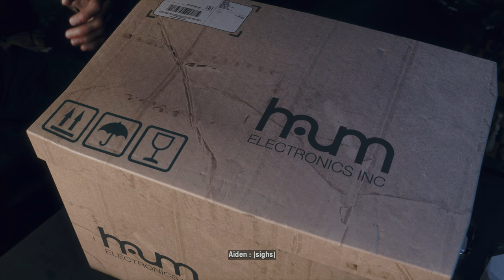Watch Dogs Legion Bloodline DLC PS5 Playthrough Part 2 - JACKSON PEARCE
Welcome to my gameplay video for Watch Dogs Legion Bloodline DLC on Playstation 5. Each part will be a full game playthrough of the main DLC storyline with some side missions. I appreciate you taking the time to watch this video.

Watch Dogs Legion Bloodline DLC takes place sometime after the Zero Day bombings but before DedSec’s resurgence in London and follows former vigilante Aiden Pearce from the original Watch Dogs game as he accepts a contract from his fixer partner, Jordi Chin, in London. Aiden believes taking the contract in London will allow him to reunite with his estranged nephew Jackson, who is attending college there. Aiden's contract assignment leads him to infiltrate Broca Tech to acquire photographic evidence of a new robot design as well as retrieve a device called the "BrocaBridge". Aiden’s attempt in retrieving the BrocaBridge is foiled by Wrench, a former member of DedSec San Francisco from the Watch Dogs 2 game, as he also wants the BrocaBridge. Bloodline DLC was released on July 6, 2021.

Watch Dogs Legion was developed by Ubisoft Toronto and published by Ubisoft. Watch Dogs Legion was the third installment in the Watch Dogs series and the sequel to 2016's Watch Dogs 2. Watch Dogs Legion is a 2020 action-adventure game set within a fictionalized futuristic London with the game's story following the hacker group DedSec who are trying to clear their name after they were framed for a series of terrorist bombings. In their attempts to clear their name, DedSec, also tries to liberate London's citizens from the control of a private military company known as Albion, who turned the city into a surveillance state following the bombings.

The Watch Dogs Legion gameplay is similar to the previous Watch Dogs games but Legion introduces a multi-playable character system, allowing players to recruit any non-player character found in the game's open world. Each playable character has their own unique skills and backgrounds. As in the previous series games, there are multiple ways to complete mission but with Legion this now depends on which playable character is selected.

Watch Dogs Legion was released November 12, 2020 for PlayStation 4, Windows, Xbox One, and Stadia, but was also expanded in November 2020 to Xbox Series X/S and PlayStation 5.